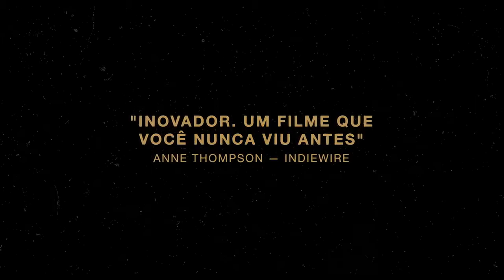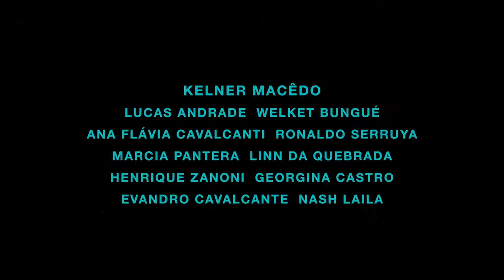Corpo Elétrico - Trailer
Corpo Elétrico

Elias (Kelner Macêdo) é o jovem criador de uma fábrica de confecção roupas no centro de São Paulo. Ele mantém pouco contato com a família na Paraíba, e passa seus dias entre o trabalho e os encontros com outros homens. Enquanto reflete sobre as possibilidades de futuro, começa a ficar cada vez mais próximo dos colegas da fábrica, e vê os amigos seguirem caminhos diferentes dos seus.

Estreia em 17 de Agosto de 2017.